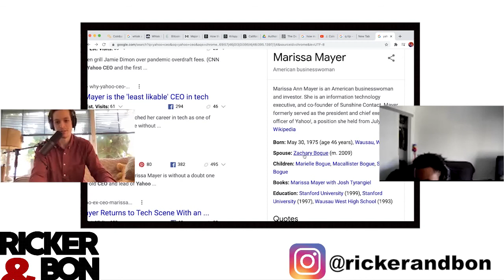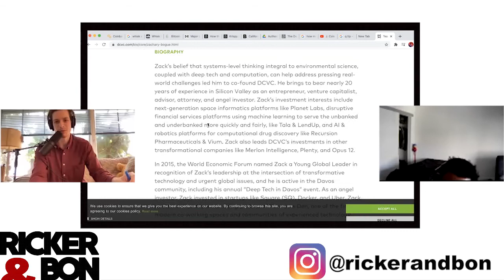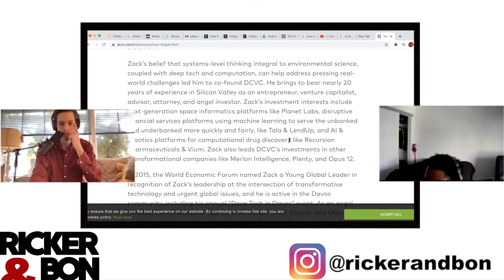Who Is The Yahoo CEO Married To?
It's me. I am the Yahoo CEO. And I'm married to the game.